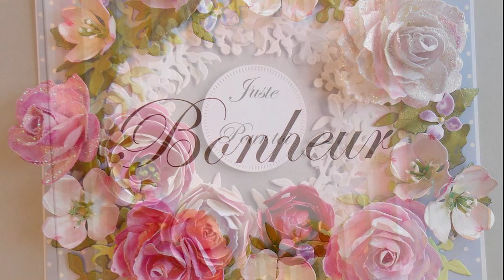DIES FLEURS - 1/4 - LEAFY BERRY BRANCH